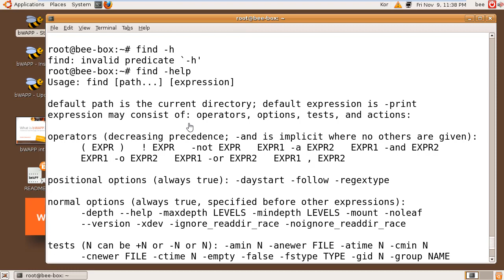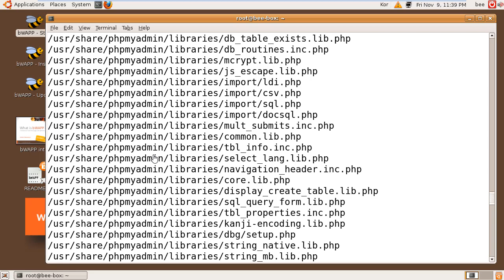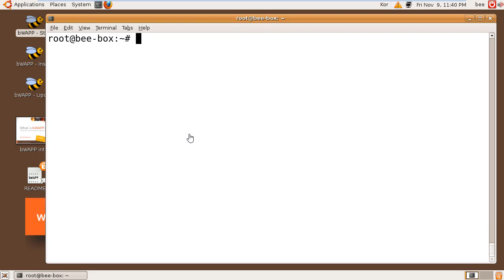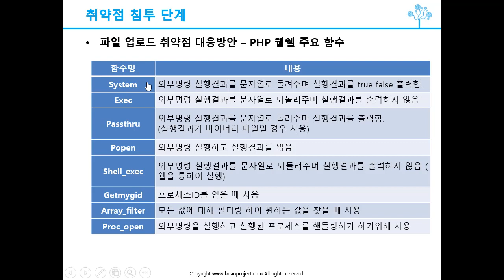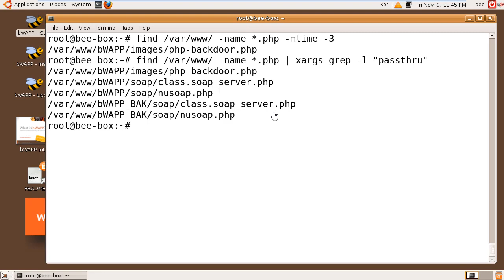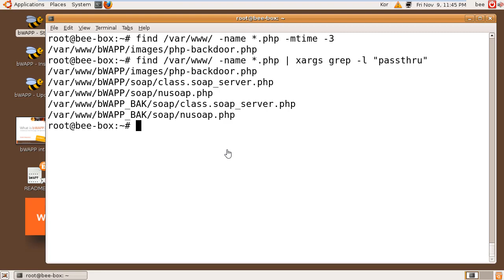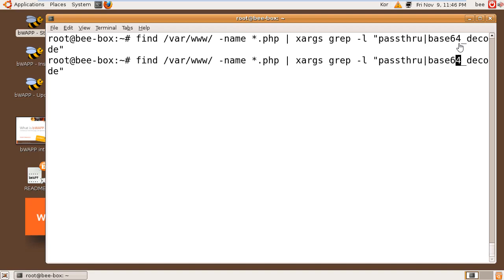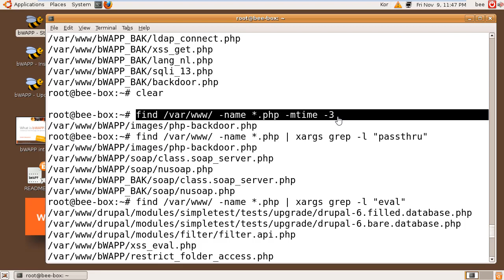(해킹, 침해사고) find명령어를 이용한 침해사고분석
보안프로젝트 )에서 제공하는 IT보안 무료 강의입니다. 이번 주제는 "(해킹, 침해사고) find명령어를 이용한 침해사고분석" 입니다.

ind . -type f -name '*.php' -mtime -7
find . -type f -name '*.php' | xargs grep -l "eval *("
find . -type f -name '*.php' | xargs grep -l "base64_decode *("
find . -type f -name '*.php' | xargs grep -l "gzinflate *("
find . -type f -name '*.php' | xargs grep -l "eval *(str_rot13 *(base64_decode *("
find . -type f -name '*.php' | xargs egrep -i "(mail|fsockopen|pfsockopen|stream\_socket\_client|exec|system|passthru|eval|base64_decode) *("